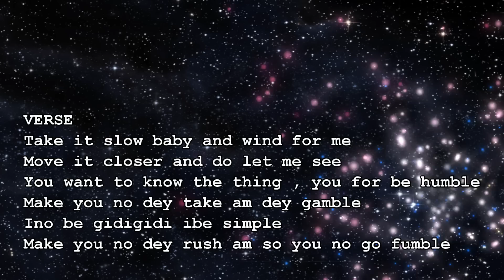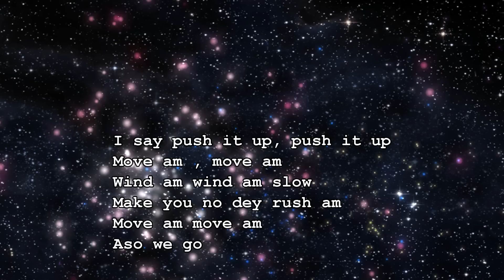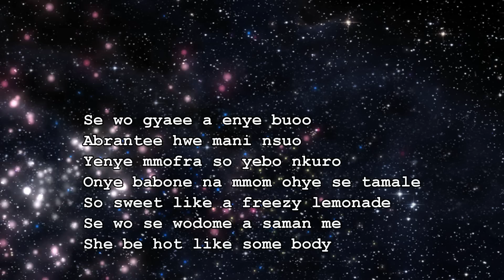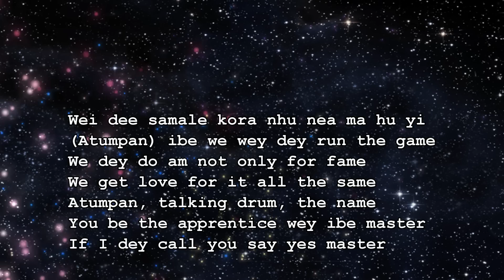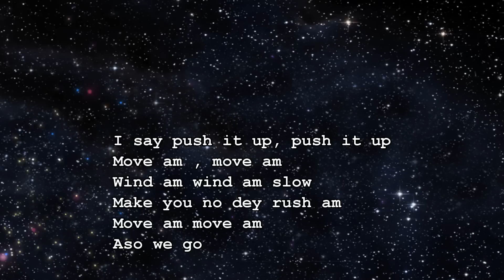Atumpan the thing lyrics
Lyrics for The thing by Atumpan ft Stone (Bradez)